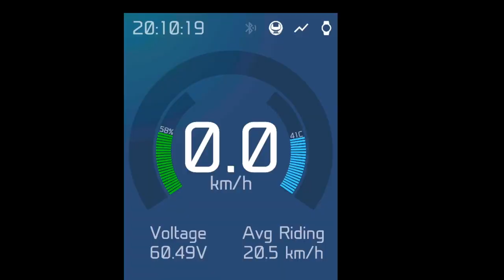30 minute EUC ride in the sun.